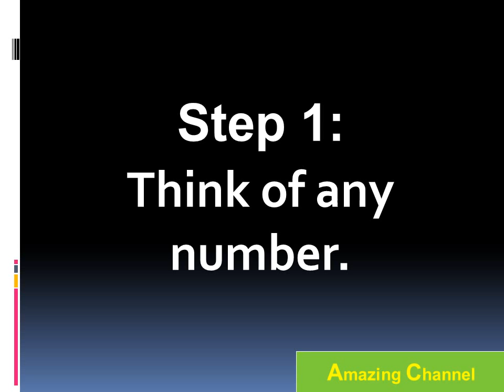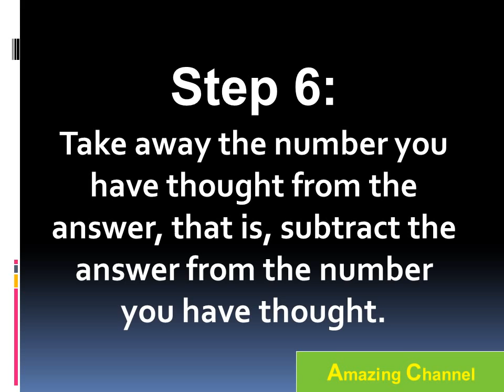funny maths magic tricks